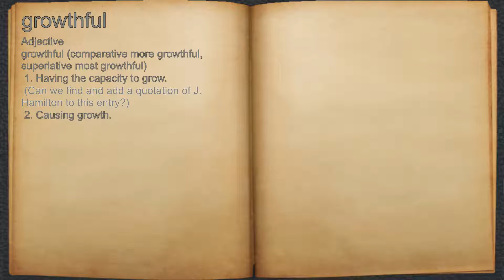What does growthful mean?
A spoken definition of growthful.

Intro Sound:
Typewriter - Tamskp